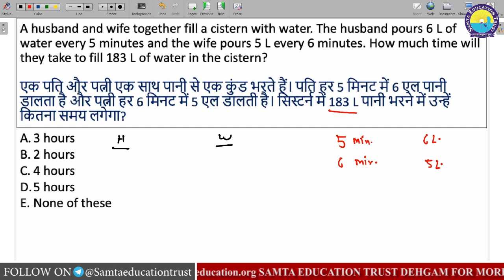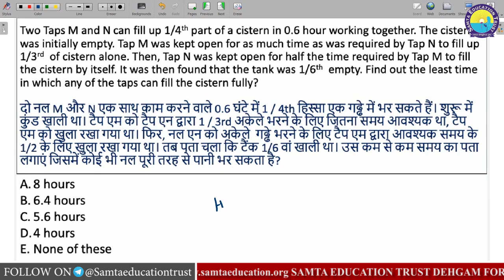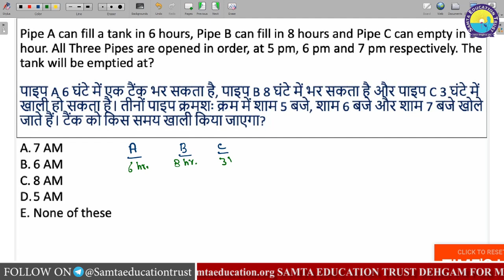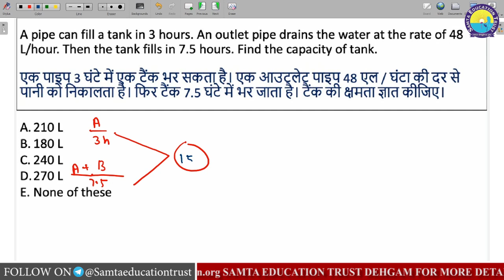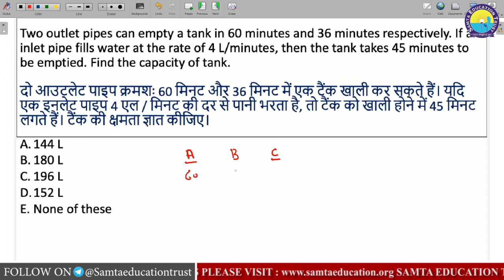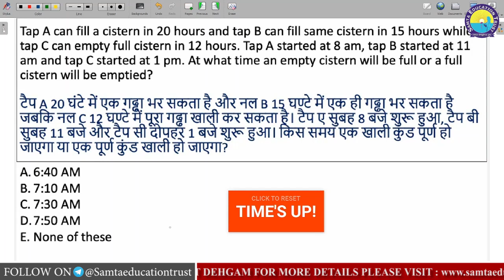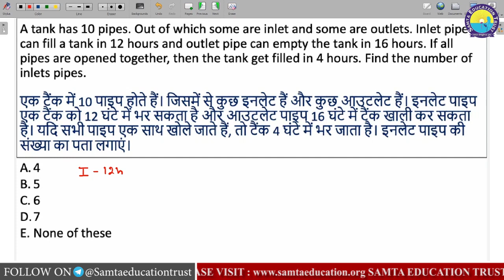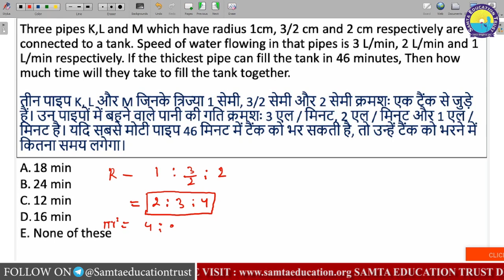SAMTA EDUCATION TRUST | PIPE AND CISTERN PRACTICE SESSION | IBPS | RRB | PO | CLERK | 2020 | DAY -93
SAMTA EDUCATION TRUST | SAMTA KNOWLEDGE ACADEMY | PIPE AND CISTERN PRACTICE SESSION | IBPS | RRB | PO | CLERK | 2020 | DAY - 93 | DEHGAM | BY VIKASH SIR